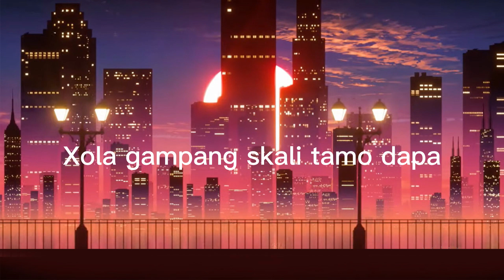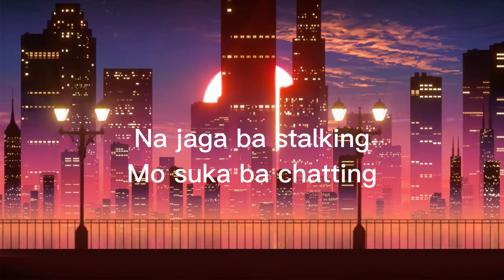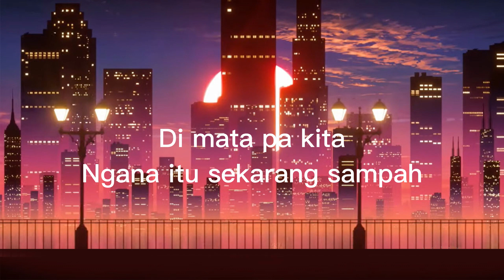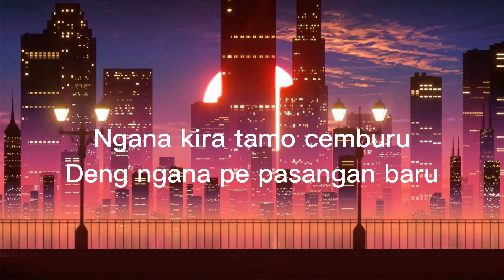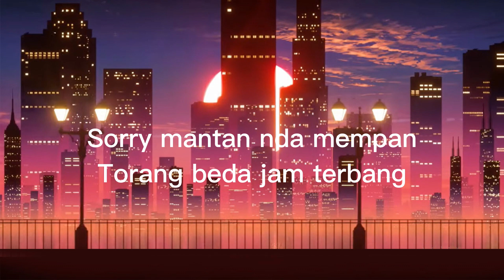Andre Xola - NYANDA BARASA (Slowed Remix TikTok)「Lyrics」♪ | Japan Lyrics